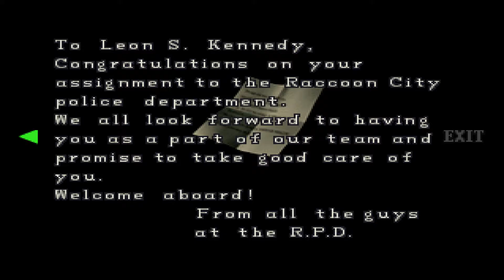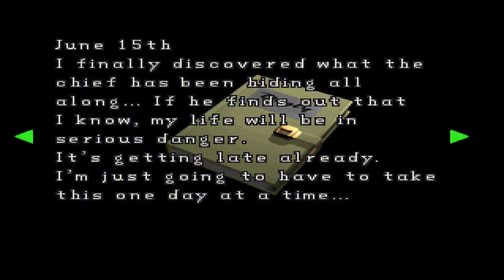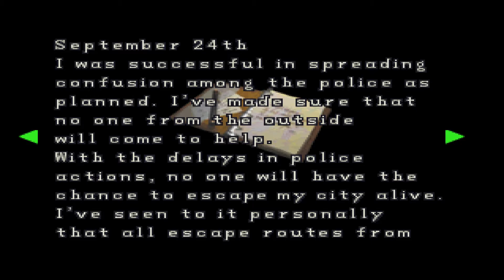Resident Evil 2 Walkthrough with Charmed (No Commentary) Claire A Scenario Part 2/5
Claire Redfield is a current member of the human rights organization, TerraSave. She is the younger sister of BSAA operative and former S.T.A.R.S. member Chris Redfield.
Claire arrived in Raccoon City in search of her brother but found something much worse. Starting her investigation at a diner, she got cornered by a number of infected. While running from the building, she was aided by Leon Kennedy and the two began driving to the Raccoon City Police Department. Due to a zombie-related accident, an explosion separates the pair and they are forced to make the rest of the way there alone and on-foot.
Upon reaching her destination, Claire explores the deserted police station and eventually finds Chris' Diary in the S.T.A.R.S. office, which she reads and finds out that Chris is no longer in Raccoon City, as he went to investigate Umbrella Headquarters in Europe, and asks Claire to forgive him for not informing her as to where he was going. Claire eventually runs into the corrupt Chief Brian Irons, who then attempts to kill her, and Sherry Birkin, the daughter of two important Umbrella researchers, William Birkin, and Annette Birkin. Claire encountered Annette on at least one occasion, during which she accused Claire of being a spy for Umbrella.
As Sherry and Claire looked for a way out of the city, they were stalked by the mutated William Birkin. Whilst inside the sewers, Sherry and Claire were separated, during which time Sherry was found by William and infected with the G-virus. Upon reuniting, Claire attempted to find a cure for Sherry within Umbrella's underground labs. While in the laboratory, Claire ran into Annette one more time, before William arrives and fatally wounds his former wife.

Before dying, Annette gave Claire the instructions for creating the G-virus antidote. Claire contacts Leon to take Sherry to an escape train before the lab self-destruct sequence is activated. She manages to create the antidote, and when finished, attempts to flee. However, she was thwarted once again by Birkin, forcing her to fight the monster, Claire then rushed to the train, joined Leon, and successfully administered the vaccine to Sherry. Unfortunately, Birkin, now a gigantic amorphous blob, attacked the train, thus triggering another self-destruct sequence. Claire, Leon, and Sherry escaped moments before the train exploded, destroying William once and for all. Not long after their escape, Leon urged her to leave them and go search for her brother but goes to the neighboring town first to wash off the nightmares she experienced.

Sound Settings : English
Processor:Intel(R)Core(TM)i5-4670 CPU 3.40GHz
Recorded by: Open Broadcaster Software